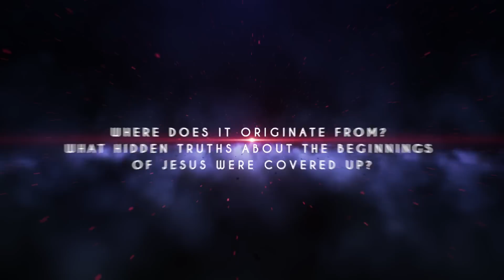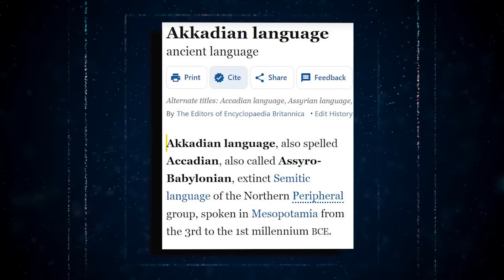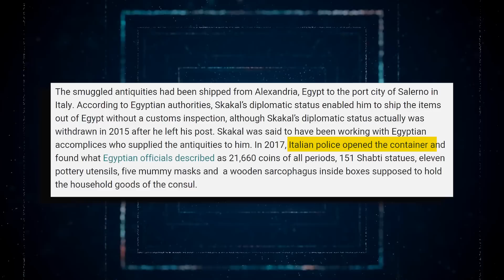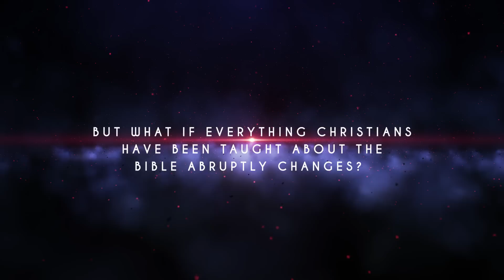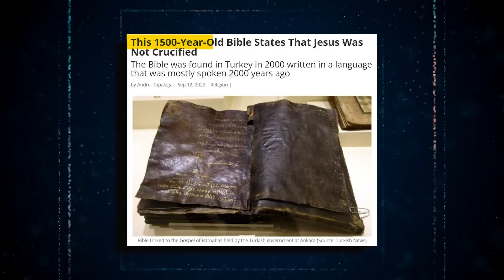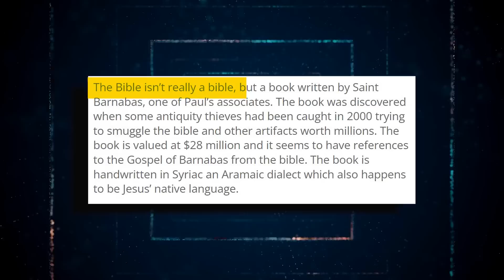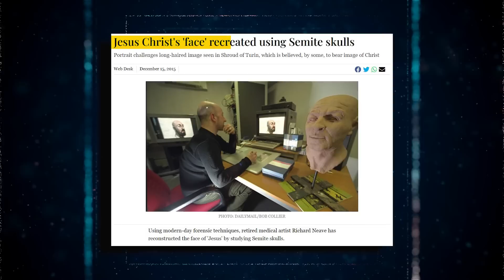1000 Jahre Altes Buch In Der Türkei Gefunden, Das Eine Erschreckende Botschaft Enthält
Die alten Schriften, die die Epochen der Bibel repräsentieren, sind ein äußerst wichtiger Teil der Geschichte und etwas, worauf Millionen von Menschen ihr Leben aufbauen. Die meisten dieser historischen und religiösen Werke sind im Laufe der Geschichte zu verschiedenen Zeitpunkten verloren gegangen (hauptsächlich durch Kriege). Viele von ihnen enthielten wichtige Informationen, die in Vergessenheit geraten oder in der Vergangenheit liegen geblieben sind und nun der christlichen Gesellschaft vorenthalten werden. Aus diesem Grund sind solche Objekte sehr wertvoll, vor allem auf dem Schwarzmarkt, wo viele von ihnen gefunden oder aus heiligen Stätten gestohlen werden können. Keines von ihnen ist jedoch so besonders wie diese antike Bibel. Woher stammt sie? Und welche verborgenen Wahrheiten über die Anfänge von Jesus wurden vertuscht? In diesem Video zeigen wir euch eine uralte Bibel, die tausend Jahre alt ist und ein Bild von Jesus enthält, das euch umhauen wird!
Im Jahr 2015 wurde in der türkischen Stadt Tokat, die mehr als 100.000 Einwohner hat, eine bahnbrechende Entdeckung gemacht: eine kleine Stadt, in der Menschen illegal mit historischen und antiken Dingen handeln, um sie später auf dem Schwarzmarkt zu verkaufen. Bei einem Einsatz konnten die Ordnungshüter diese Bibel aus den Händen von Schmugglern retten und so verhindern, dass diese Kriminellen weitere bahnbrechende Entdeckungen für Forscher in aller Welt zerstören.